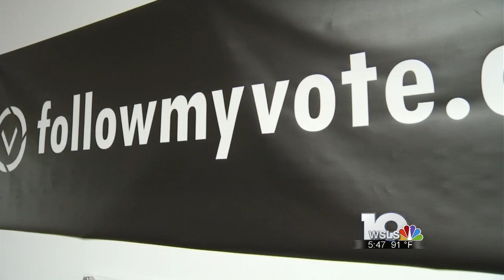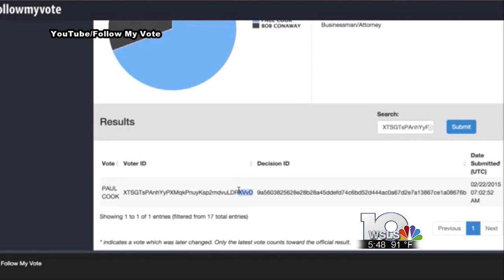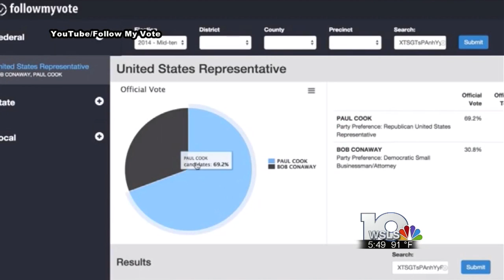Blacksburg company working to develop secure online voting